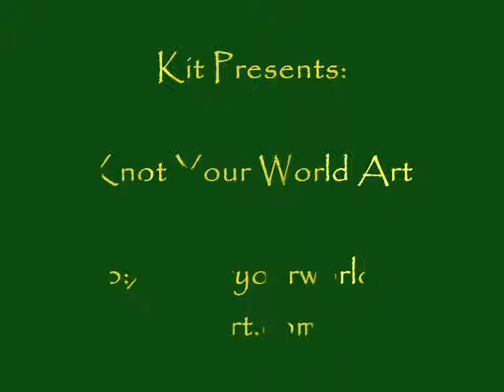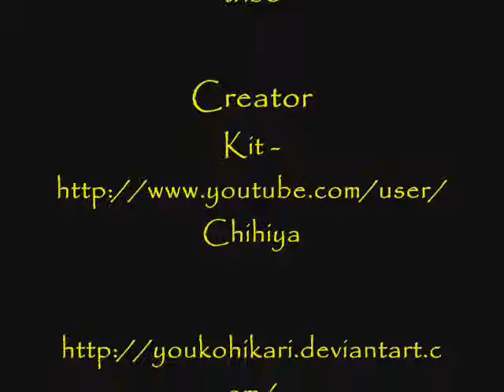Knot Your World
Music- Creation by The Sonic Sidhe Tribe Created in Windows Movie Maker.

Music and Art copyrighted to their respective creators. Please enjoy!